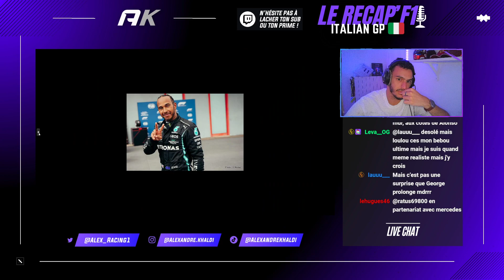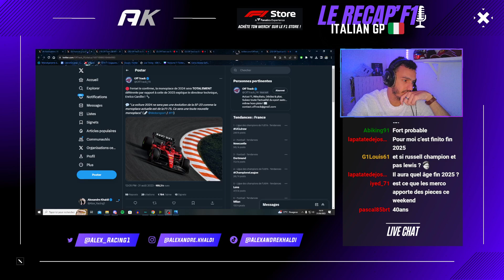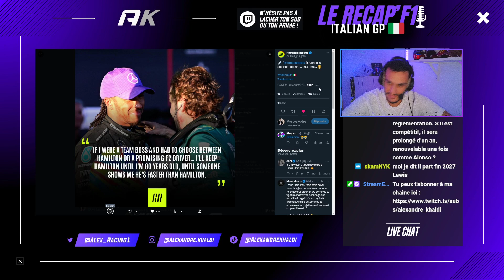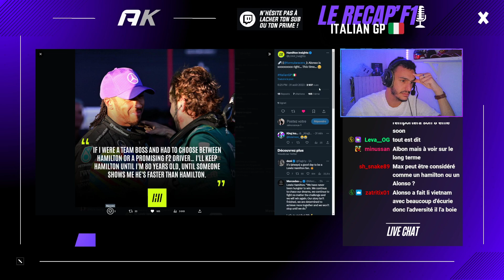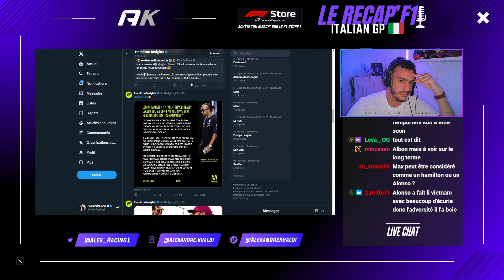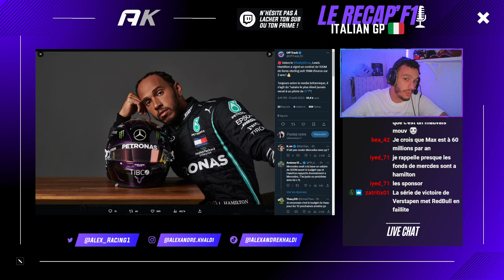HAMILTON : LA PROLONGATION POUR LE 8E TITRE ?! 🏆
C’est OFFICIEL, Lewis Hamilton prolonge avec Mercedes jusqu’en 2025 !

Une prolongation de contrat de 2 ans pour le 7x champion du monde qui restera aux cotés de George Russell qui lui aussi a été confirmé par Mercedes jusqu’en 2025 !

Une annonce qu’on attendait impatiemment mais qui confirme surtout la volonté de Mercedes de permettre à Lewis Hamilton d’aller chercher son 8e titre mondial !

Alors est-ce qu’Hamilton pourra aller chercher cette 8e couronne mondial, est-ce que Russell pourra aider Hamilton ? Comment Mercedes va gérer les deux prochaines années ?!

On voit ça ensemble dans ce Discu'F1 ! I Rediff’ Live Twitch.

Viens nous rejoindre sur Twitch avec BabySchum il y'a très souvent ce format de live 🙌